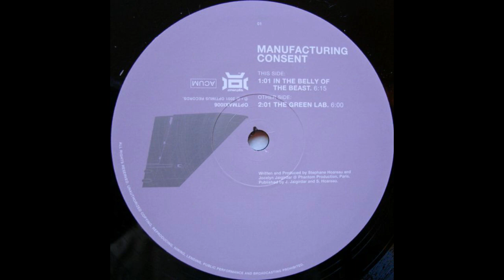Manufacturing Consent - The Green Lab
Manufacturing Consent ‎– In The Belly Of The Beast / The Green Lab
Label:
Optimus Records ‎– OPTMAXI006
Format:
Vinyl, 12"
Country:
Israel
Released:
2001
Genre:
Electronic
Style:
Psy-Trance